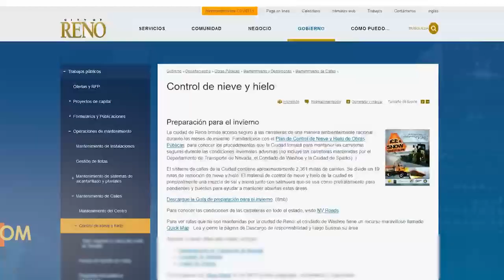Su Reno En Un Minuto: Limpieza de nieve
Las tormentas invernales están por llegar, María Flores con el departamento de mantenimiento y operaciones de la Ciudad de Reno nos explica el proceso de la limpieza de nieve en las calles de la Ciudad.

Recuerde visitar el mapa estatal de carreteras NVroads.com y Reno.gov/snow para mantenerse al tanto de las condiciones de las calles y carreteras.